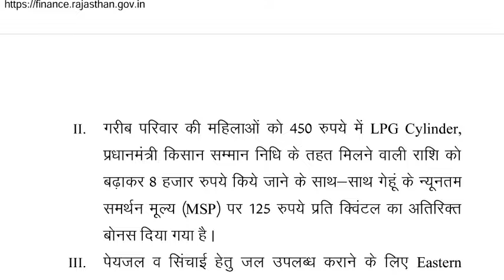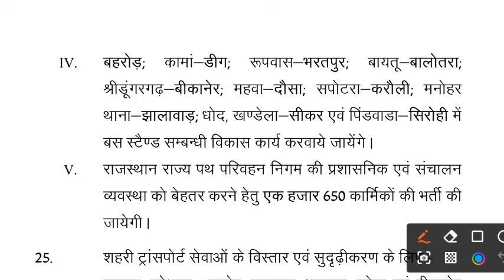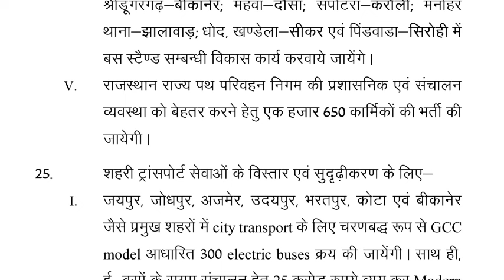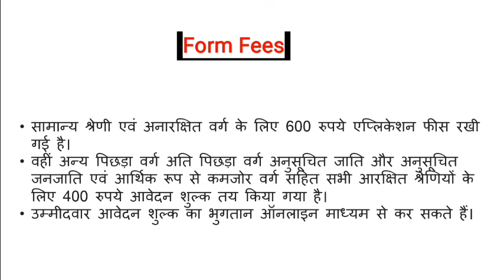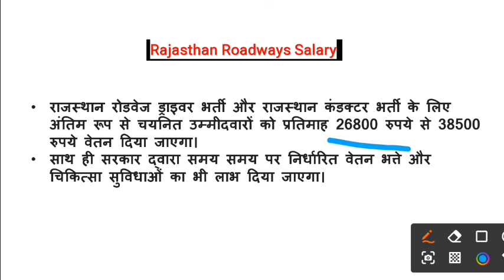राजस्थान रोडवेज भर्ती 2024 || जाने विस्तृत जानकारी || बजट घोषणा में किया ऐलान || कुल 1650 पद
शिक्षा विभाग भर्ती 2024 || स्वीकृत || नियुक्ति | रिक्तियां || Rajasthan New Vacancy Status 7 Julyतक 👇👇

Follow on Facebook 👇👇👉follow on :-